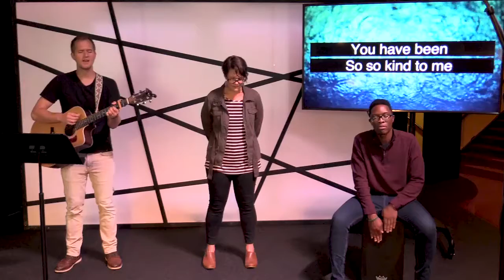Evening Devotions - 3/2/21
Worship and Devotion
Tuesday, March 2, 2021